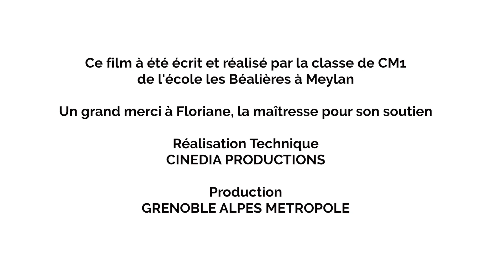Les enfants contre les déchets : l'émission !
Une émission des enfants de la classe de CM1 de l'école des Béalières à Meylan, avec une intervention exclusive du chef de l'état (?) un quizz, et même une émission culinaire !